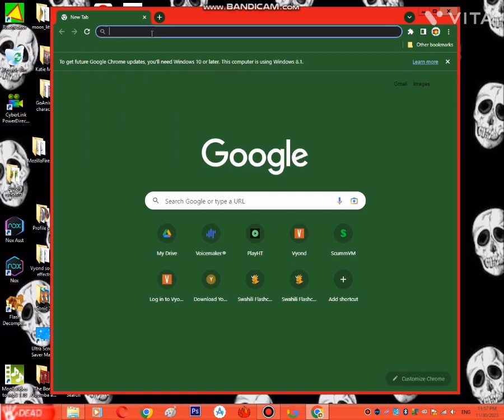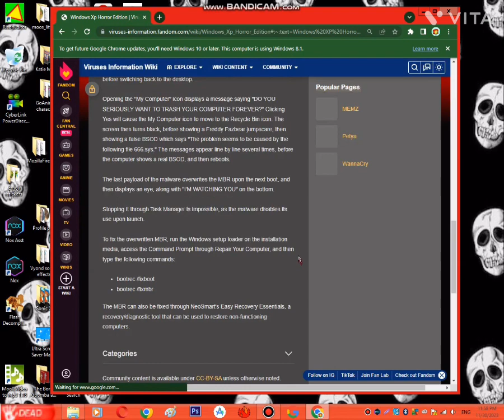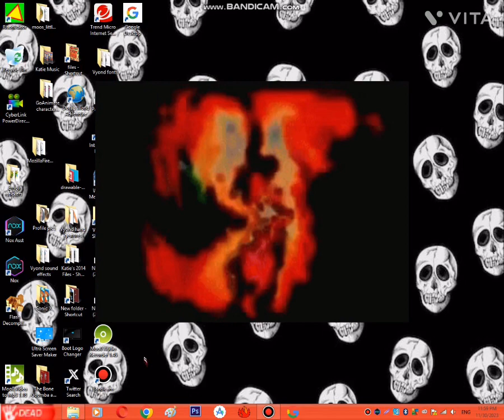Second Update to my Windows XP Horror Edition theme + Another Gameplay of Google.exe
I updated the icon to the recycle bin in this update. Now my computer looks exactly like the Windows XP Horror edition game! Plus, I decided to give Google.exe another shot.

NOTE: Not for kids. This video contains disturbing content which may be unsuitable for younger viewers.

This theme is available for computers with Windows 7, Windows 8, Windows 8.1, and Windows 10.